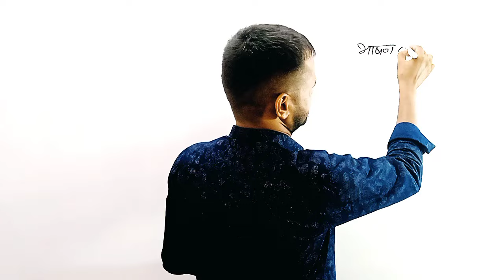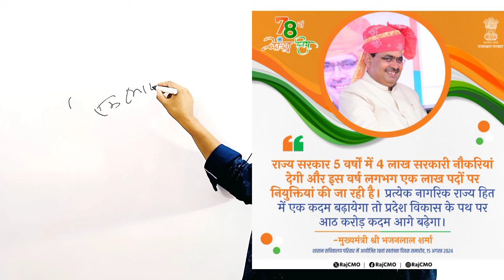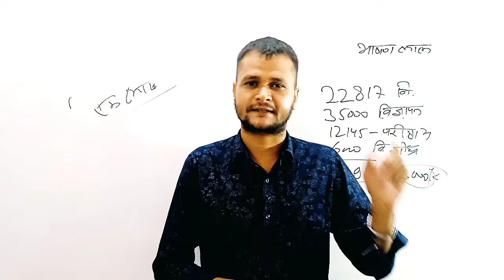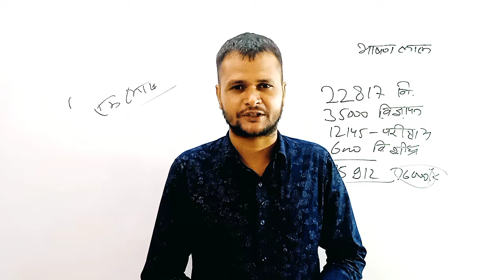मुख्यमंत्री का झूठ आया सामने l 1 लाख नौकरी का सच ll 4 लाख भर्तियां l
LDC EXAM-2024 / Expected Cut-Off ll Typing ll